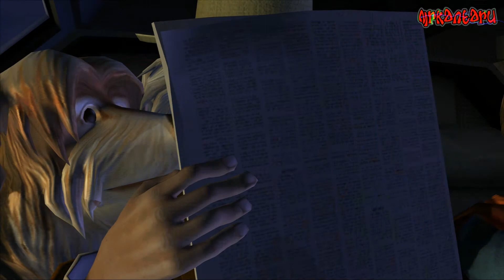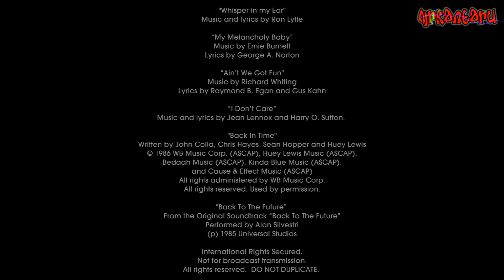Let's Play - Back to the Future - The Game [Part #10 - Deutsch] [HD]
Let's Play - Back to the Future - The Game [Part #10 - Deutsch]

Marty hat mal wieder unabsichlich die Zeitlinie geändert und versehentlich Kid Tannen vor dem Gefängnis bewahrt. Kid will sich an seinen Großvater, Arthie McFly, rächen wodurch Marty und auch sein Vater niemals geboren werden. Doc und Marty müssen es schaffen die Zeitlinie zu reparieren.
Das Abenteur geht weiter!...